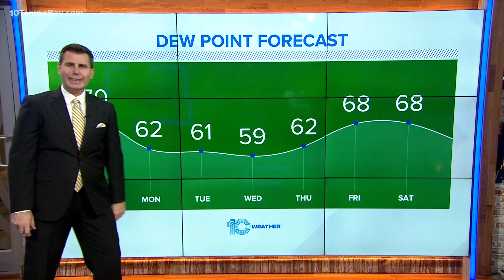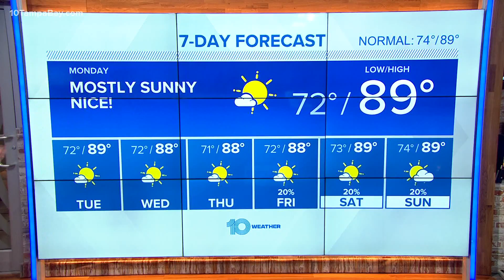10 Weather: Mostly sunny, nice weather ahead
Much lower humidity will be felt by all in Tampa Bay by Monday, as dew points fall into the upper 50s to low 60s. This will allow for little-to-no rain chances much of next week.

High temperatures will only rise into the upper 80s for much of the week as well. Overnight lows, may dip down into the 60s for some while most around Tampa Bay see lows in the lower 70s.

Next 7 Days

Monday: Mostly sunny. 0% chance of rain. High: 90.

Tuesday: Mostly sunny. 0% chance of rain. High: 89.

Wednesday:  Partly sunny. 0% chance of rain. High: 89.

Thursday: Partly sunny. 0% chance of rain. High: 89.

Friday: Mostly sunny. 20% chance of rain. High: 89.